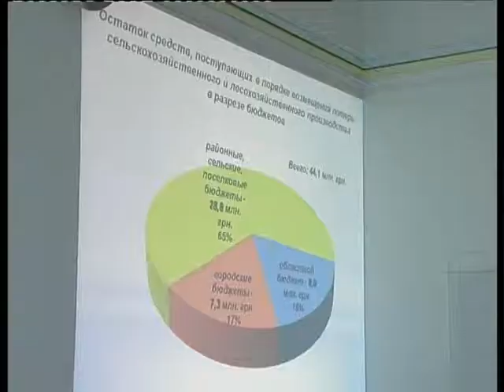11 10 11 EVRONEDELA BOLDIREV